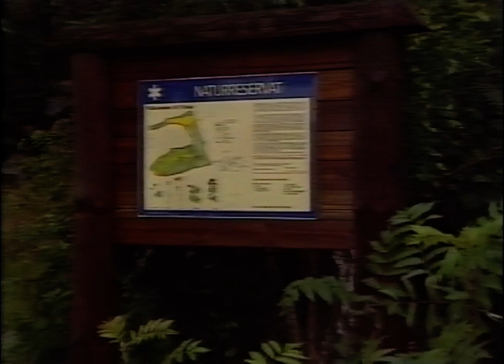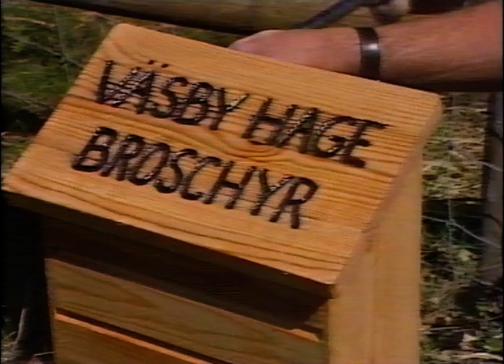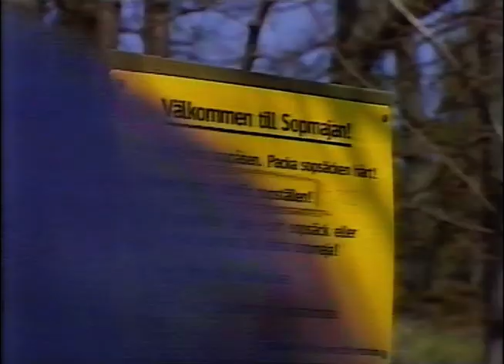Landet Som Försvinner (SVT 1986-09-27)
En dokumentär om hur den biologiska mångfalden försvinner.
Sändes på SVT 27e september 1986.